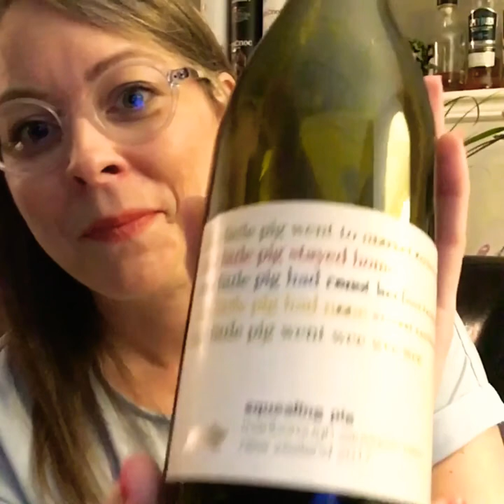Ep11: winebynight Squealing Pig Sauvignon Blanc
Warning - technical difficulties occurred but my son stitched it together but there will be a change of film location on this one.
Always an adventure here!

This Sauvignon Blanc from Squealing Pig based out of Marlborough NZ was quite enjoyable and everything I was expecting / hoping for. The label added a quirkinesses that instantly spoke to me.
I may keep this front/back label set and work it into a display perhaps

I may start implementing my own scoring system 🤔